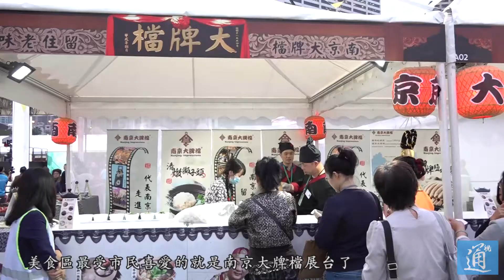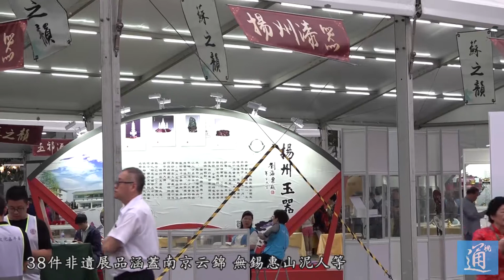繁盛江南地 千古詩書州 江蘇嘉年華在港舉辦啦！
4月20日晚間，以“水韻江蘇相約香港”為主題的2018年香港江蘇文化嘉年華系列活動在維多利亞公園拉開序幕，開幕式為香港市民帶來一台歡樂喜慶，精彩紛呈的文藝演出。演出以象徵繁盛江南地的舞蹈“國色天香”驚艷開場，蘇港兩地藝術家聯袂表演了崑曲“桃花扇”，讓人沉醉其中。在美食區域，鎮江鍋蓋面，揚州炒飯，高郵雙黃蛋，蘇州蟹黃湯包等淮揚美食遍布全場，很多市民前來大快朵頤。
美食區最受市民喜愛的就是南京大牌檔展台了，裡面展示了具備金陵特色的鴨血粉絲湯，糖芋苗，糖醋排骨等一系列美食。現場還專設了江蘇非物質文化遺產項目精品展區，38件非遺展品涵蓋南京云錦，無錫惠山泥人等。許多市民在采芝齋展區即興玩起了長筷子夾粽子糖遊戲，引發了一陣叫好聲。同時，來自鹽城和常州溧陽的旅遊局也在場介紹江蘇旅遊，激發了很多市民對江蘇美景的興趣。